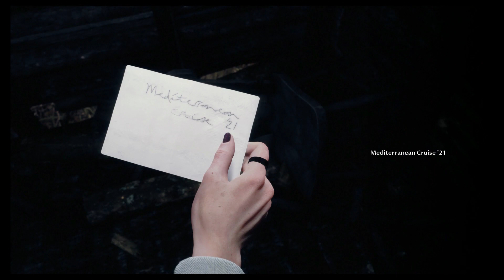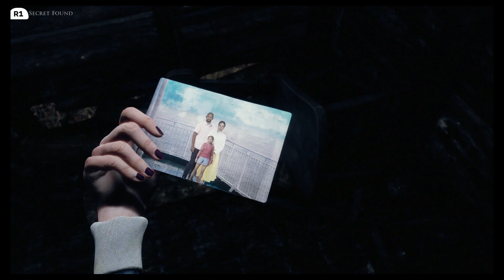The Dark Pictures: The Devil in Me | Ep 04: I See Sparks! | Blind Playthrough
This is my blind playthrough of the game, The Devil In Me. The fourth installment in The Dark Pictures Anthology.

1893
At The world's fair hotel some people check in, but not all of the check out. Some fall victim to the deranged serial killer, H.H. Holmes.

Fast forward to present day.
When a documentary film crew arrive at a remote island where a man who calls himself Granthem Du'met has built a replica of Holmes' "Murder Castle". This is a great setting for making a program about the demented killer, but soon it becomes apparent that what started as a regular workday for the crew, quickly transforms in to a struggle to escape the clutches of a murderer.

In The Devil In Me all the choices the player makes has consequences. Maybe not directly, maybe not even in a way you will notice, but sometimes, just sometimes, they can make all the difference in the world.

Who is the mysterious killer? Can the crew work together to survive this place of death? And most importantly... Who lives, and who dies?

These are my first experiences, thoughts and impressions of the game. The videos are completely unedited and I invite you to join me on this journey.

This recording was made with the Elgato HD60 and I played the game on a Playstation 5.

If you go to video settings, you can enjoy this in 1080P/60 FPS.

Recorded at Natas Sinep Studios

Wolfman Gaming logo designed by ThePoka